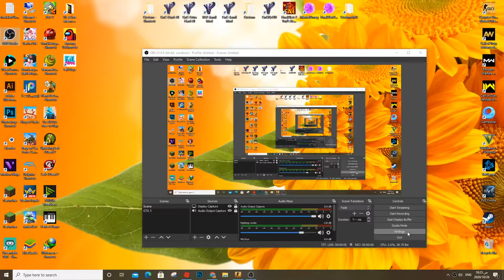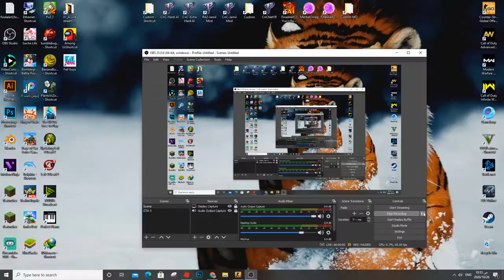CS:Go - Counter Strike Gameplay PC HD